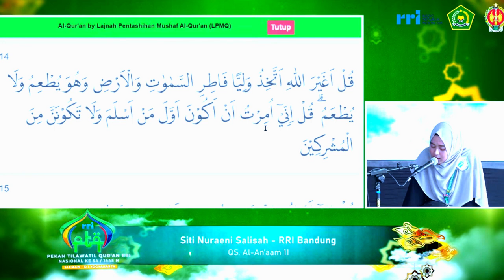QORIAH SITI NURAENI SALASIH (BANDUNG) // PESERTA TILAWAH PTQ NASIONAL RRI KE-54 // 2024